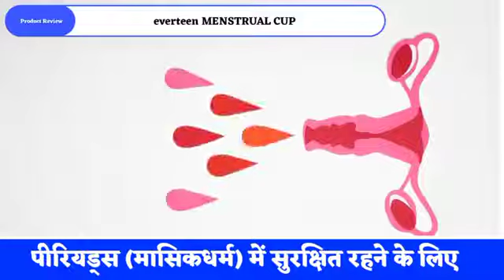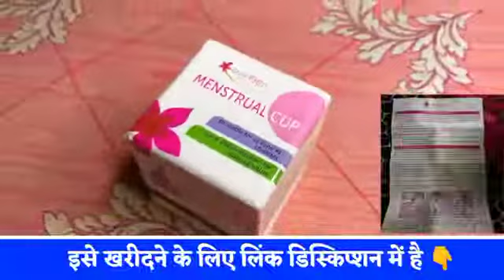पीरियड्स में सुरक्षित रहने के लिए क्या करे // what to do during periods // Anamika Hindi Tips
पीरियड्स में सुरक्षित रहने के लिए क्या करे
what to do during periods
 Anamika Hindi

Anamika hindi tips, Kanika hindi tips video, how to safe in period, How to safe in, period me safe kese kre, healthy life, healthy life style, Girls healthy life style, Menstural, पीरियड में क्या करे।, पीरियड में सुरक्षित कैसे रहे